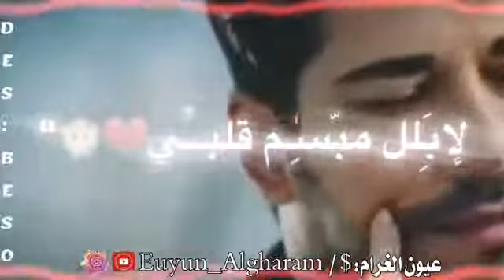أنت اقربهم الى قلبي وأبعدهم عني💔